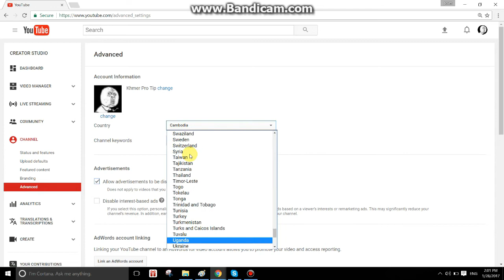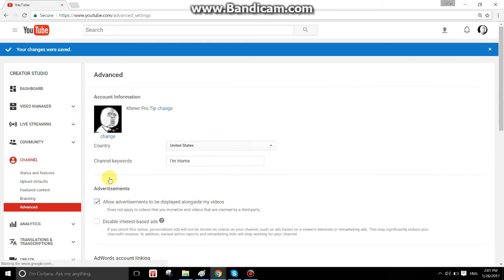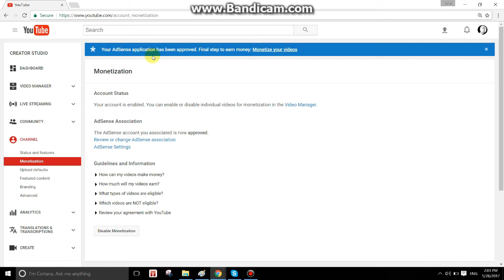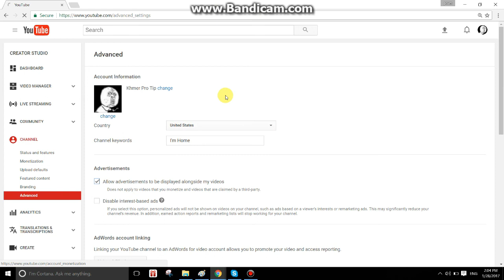How to link youtube with adsense [Khmer]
So you want to earn money with youtube? the first step is to link it with adsense show you can show ads on your video .